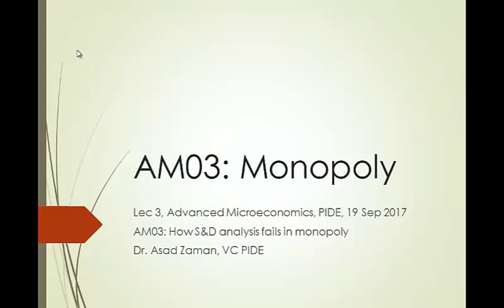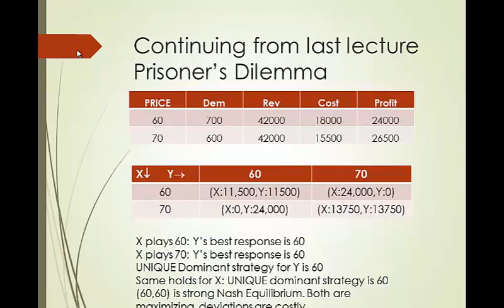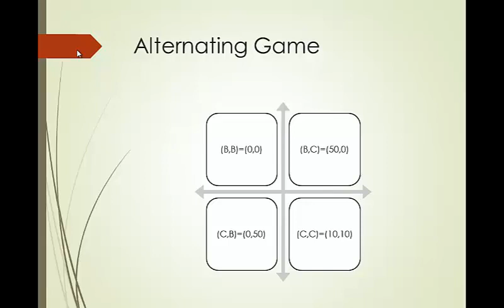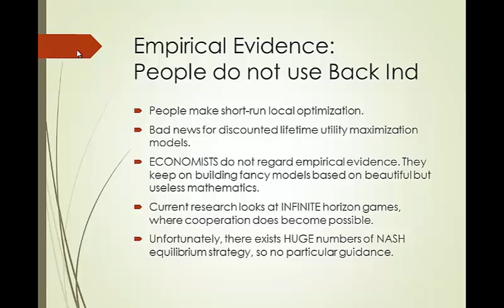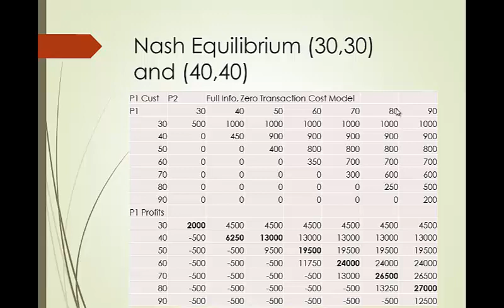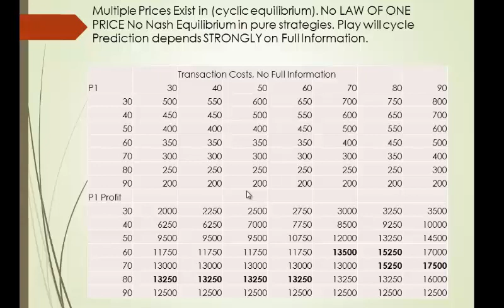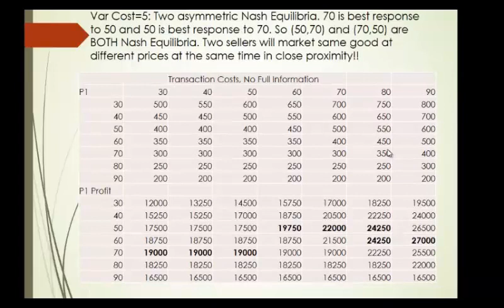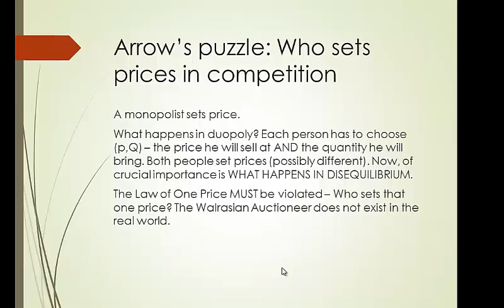AM04 Duopoly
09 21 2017, Lec 4 of Adv Micro 2 at PIDE -- A simple duopoly model shows that concepts of maximization and equilibrium do not work in real world contexts. Shows how violations of full information and zero transaction costs lead to dramatically different results from perfect competition.